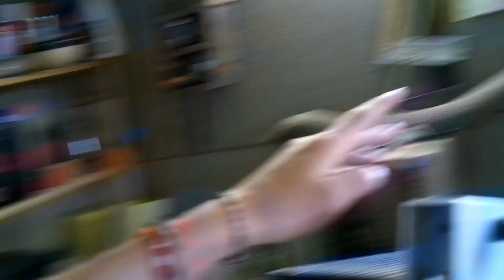DEWALT 711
ci métabo ou dewalt passe par la faite  moi un petit coucou sur mon instagram :100palettes -et -survie
et ci vous voulez que je vous face de la pub gratosse offert moi des machine et je les montrerais sur ma chaine